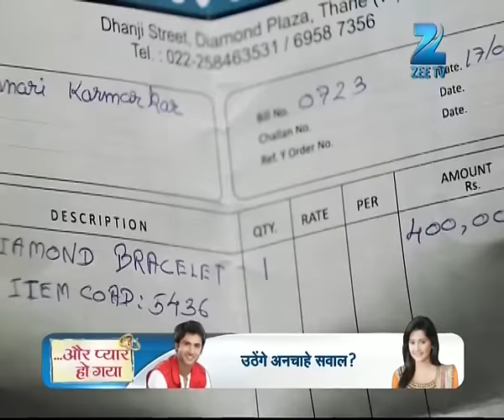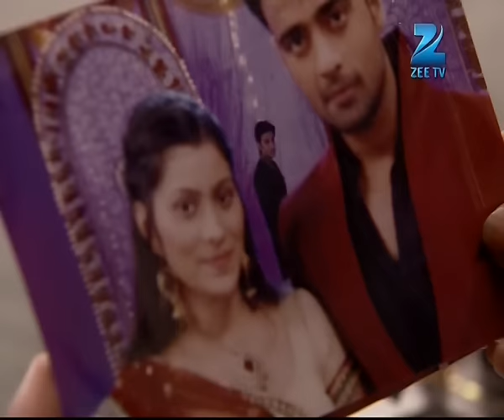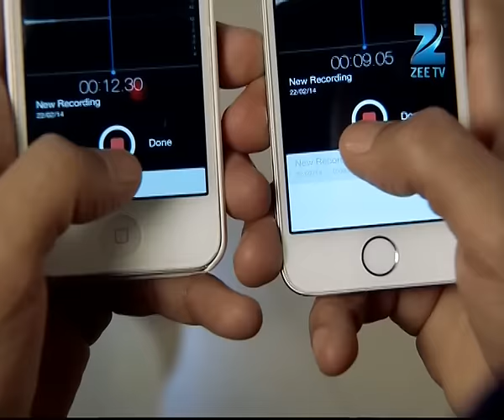Pavitra Rishta | Ep. 1254 | Naren ने Raunak के खिलाफ दिए proofs court में | Zee TV